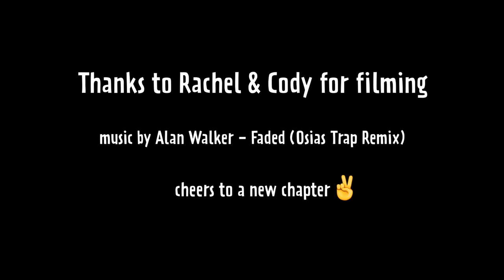Faded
Faded Music Video

I wanted to make a music video reflecting the year. I choose this song, originally because of Mike's passing. I then realized there have been other people in my life that have 'faded' out. So then I just decided to make this a reflection of the year.

I know the storyline isn't 100% there because I failed at planning but I crafted one anyways. It's me going into the castle (the year) and reflecting upon it, and in the end, running away and leaving (ready to move on with my life).

ANYWAYS CARRETTY is back with the music videos!!!

Thank you so much Rachel & Cody for helping me film. Thank you Jack for showing me how to drone. I appreciate you all ❤️.

Song: Faded by Alan Walker - Osias Trap Remix

ALSO
Macro & Anamorphic lens.
Dope. Would recommend.